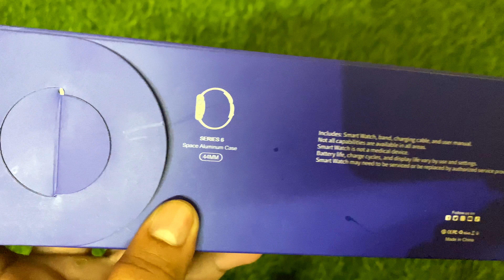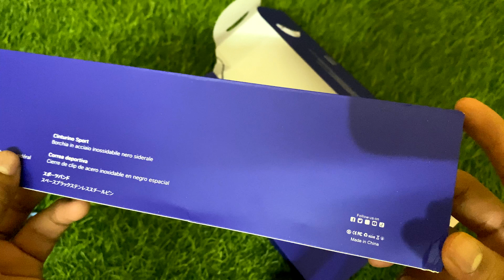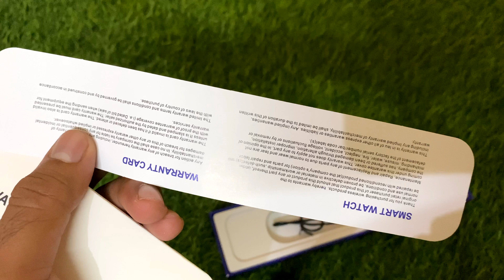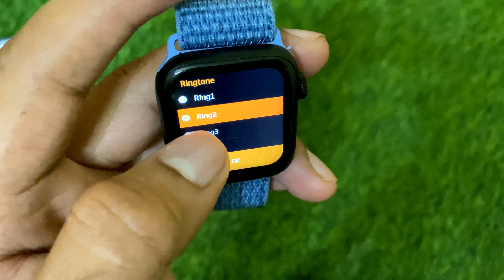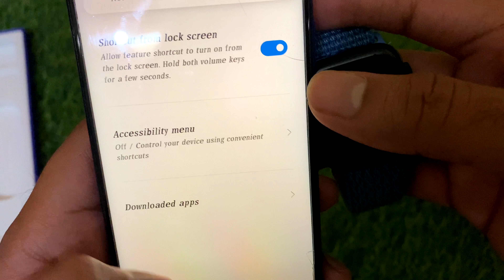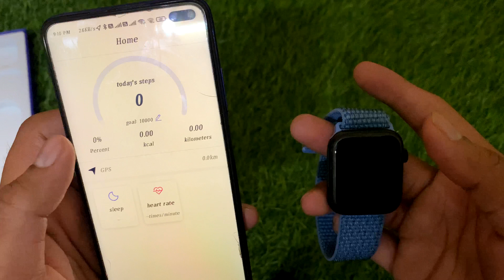Apple Watch Series 7 First Copy With Apple Logo😎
Apple Watch Series 7 First copy
Apple watch Series 7 true copy
Apple Smartwatch 7 true copy launched

Trusted And One Of the Best Seller..